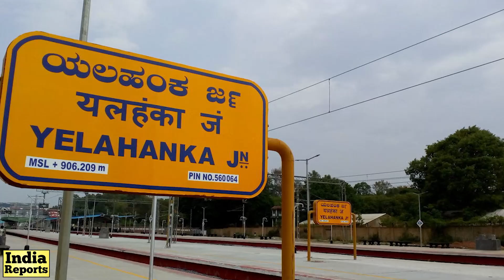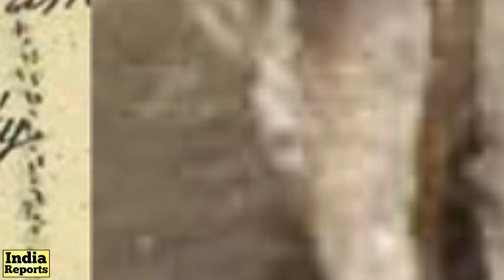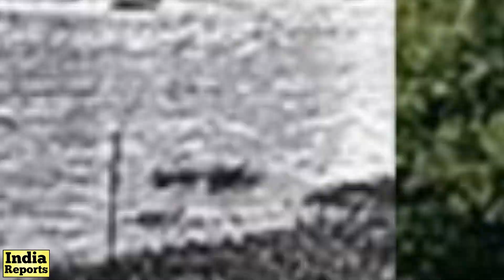ಜನಪ್ರತಿನಿಧಿಗಳು ಇವರನ್ನು ನೋಡಿ ಕಲಿಯಬೇಕು! Kempegowda Life Story | Bangalore Airport | India Reports